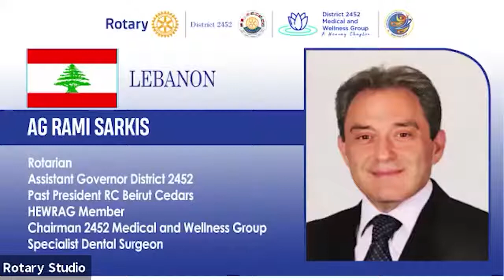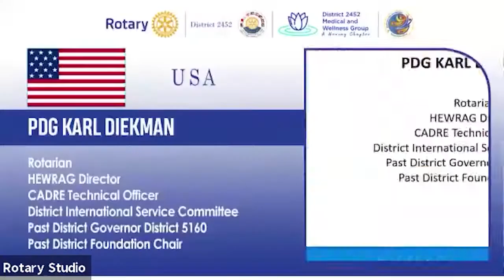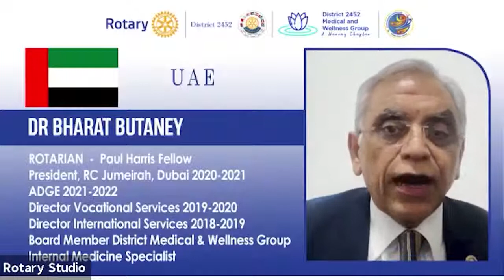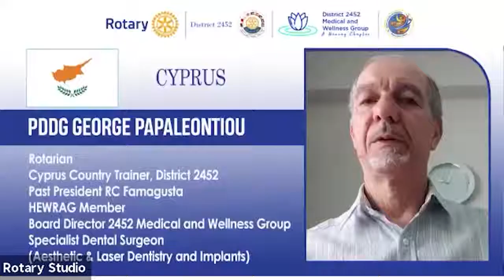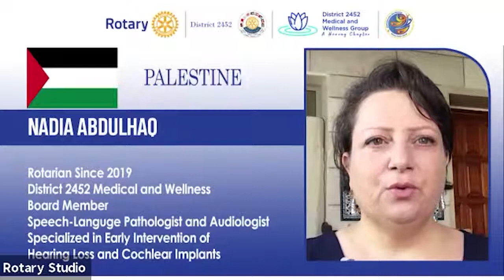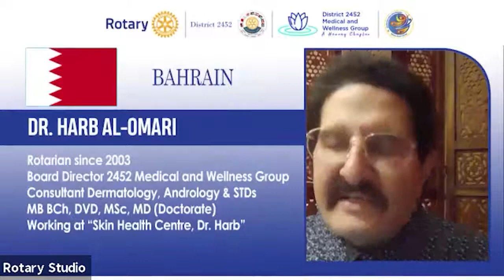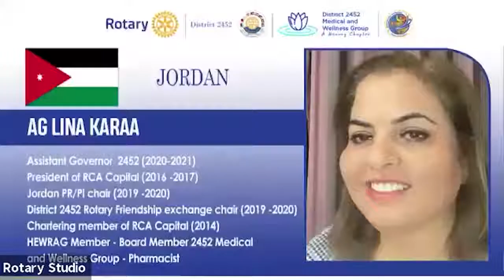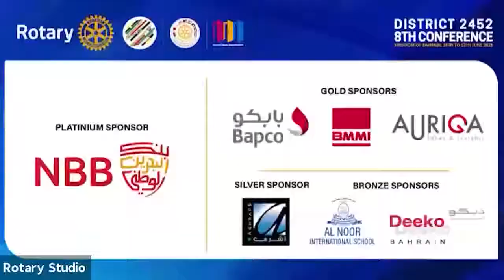Dr Rami Sarkis - 2452 Medical and Wellness Group - Bahrain Conference